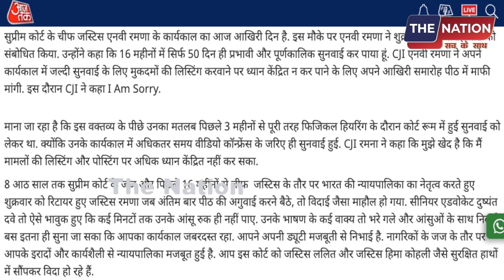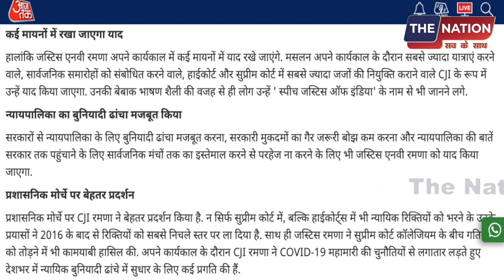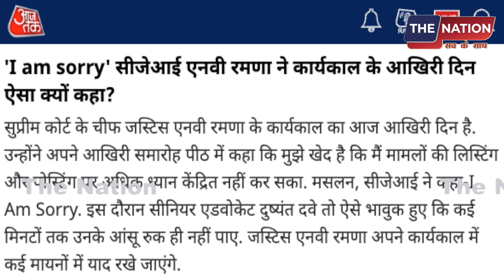रिटायर होते ही CJI का ऐसा बयान! पूरा देश दंग रह गया | PM Modi | Amit Shah | BJP_RSS | Supreme Court